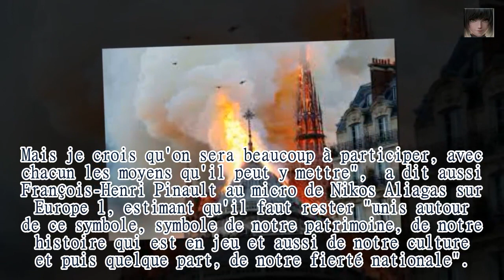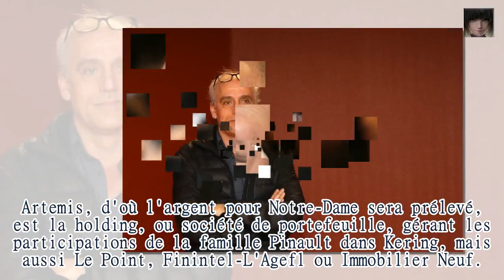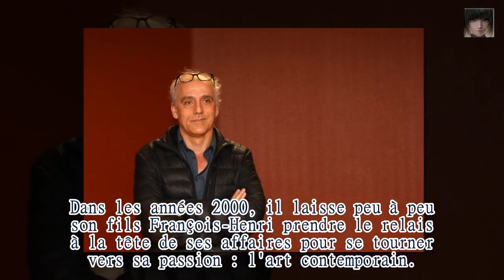François-Henri Pinault : la provocation de Philippe Poutou après le don pour Notre-Dame -365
La source: FRANCOIS HENRI PINAULT - Le leader du NPA Philippe Poutou a réagi sur Twitter au don annoncé par François-Henri Pinault, le fils de François Pinault, pour reconstruire Notre-Dame de Paris. Et il ne craint pas la polémique...